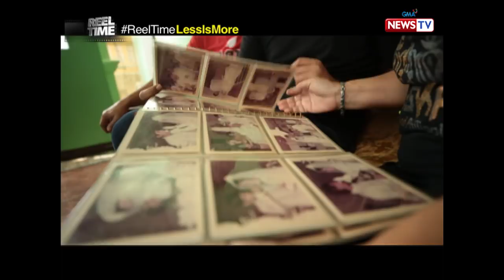Reel Time: Ano ang minimalist lifestyle?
Tatlong taon nang isinasabuhay ng 35 anyos na si Ace Aspillaga ang tinatawag na minimalist lifestyle. Ano ang dapat nating maintindihan tungkol sa uri ng pamumuhay na ito?

Watch episodes of the award-winning documentary show, "Reel Time," Saturdays at 9:15 PM on GMA News TV.